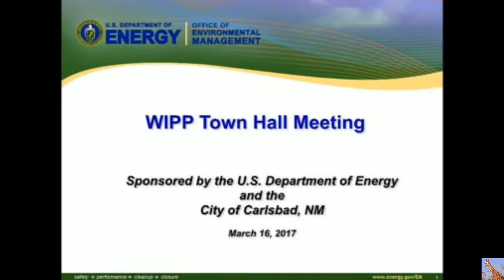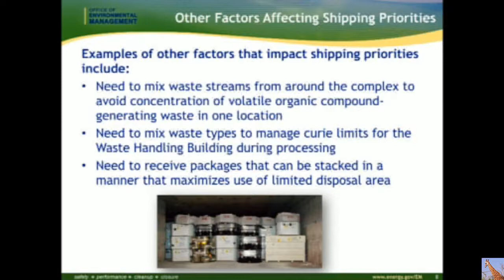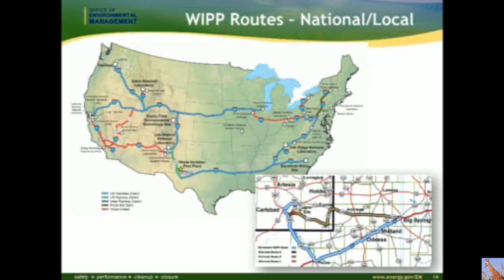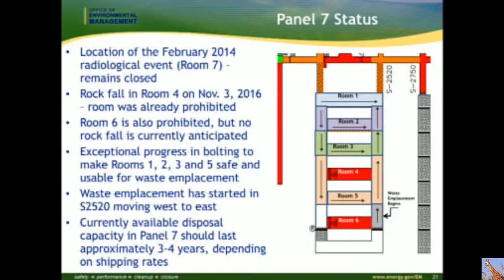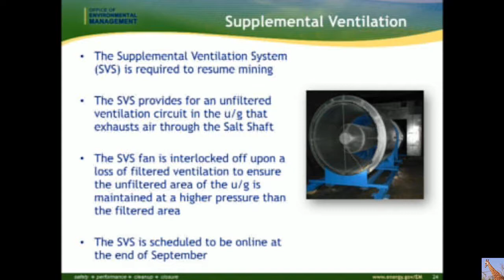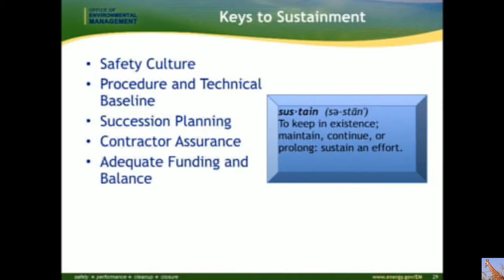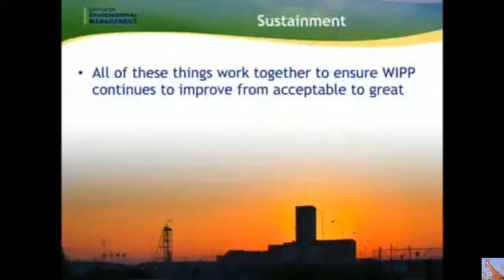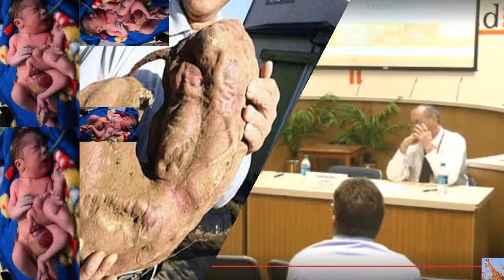WIPP ☢️ Town Hall Meeting ☢️ 03/16/2017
WIPP "Fake Transparency" Town Hall Meeting 03/16/2017 Unsettling to say the least!  Waste Isolation Pilot Plant Town Hall Meeting March 16, 2017.

Glad to see Norbert in the audience asking spectacular questions to the panel of talking heads.  Norbert used to work at the facility, so his questions hold a LOT of weight.  Also, Mary was in the audience to tackle some bullshit that the panel failed to present adequately.
Waste Isolation Pilot Plant in Carlsbad New Mexico Town Hall Meeting 03/16/2017

14 Million Miles of transportation in disposal process.
Re-education process working towards full opening
changing priorities
Senator Udall, Secretary Perry,
embedding oversight on to the panel to uphold broken promises of answers
SHARE THE WASTE MANAGEMENT 2017 paper re: filter
share cost breakdown of fire and recovery of radioactive material.
FAKE TRANSPARENCY
No "MEAT" into information provided to public!
zero content officially put "on notice"
Mary wants to know where drums are to be stored wrt: volitile materials VOC
retrieval of Idaho mixed waste
load management was NOT supposed to be part of "the equation", yet it is.
VOC waste and plutonium waste, storage issues
waste management 17 not being talked about
TAKING A STAB at Answers.
Scientific paper re; filter mode from DOE etc not being shared, permanent ventilation system, MINING RELEASES
unfiltered vs. filtered in the future underground
respirators
positive bio assy sample
"YOU NEED MORE DATA IN ORDER TO AVOID A DECISION"

TALK TO REPRESENTATIVES says Norbert
300 million dollars counter that as "money wasted" on filtration ?  Uh boy.  Norbert: WIPP already indicated it will need to vent in the future, during continued mining - yet Norbert thinks it's a Waste of Money for the extra filtration?

Panel 10 - ground control inspection recovery, release, travel path to panel 7

above ground storage to begin in 2019

Ms. Reynolds:  4 pallats per week on multiple shifts

panel 8,9 south end decided to abandon nine

new environmental report

inspection citation violations fixed?
re-prioritizing repairs of
bolts, ceiling collapse, ground fall, bulkheads, etc
core at climate control area
state transportation highway dilemma
WIPP Information Center
Address:
4021 National Parks Highway

Toll-free telephone number:
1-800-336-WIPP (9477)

Tim Runyon
U.S. Department of Energy
WIPP Recovery Communications

Donavan Mager
Manager Communications
Nuclear Waste Partnership LLC